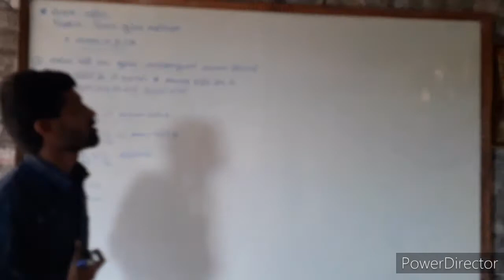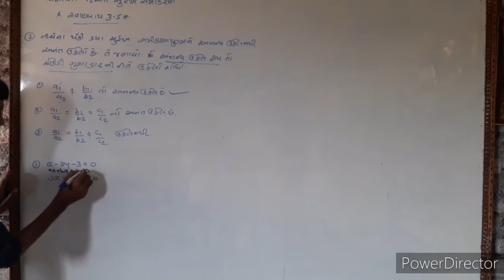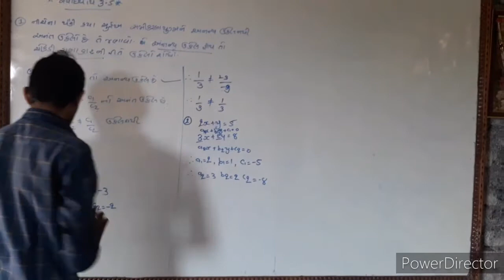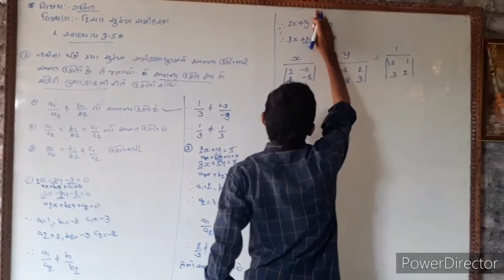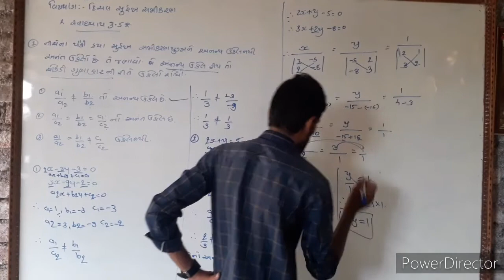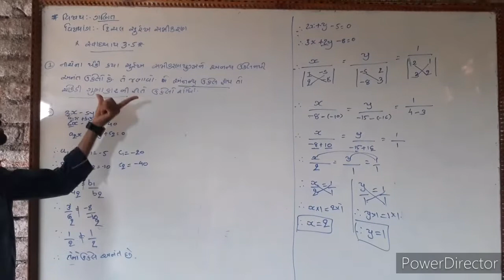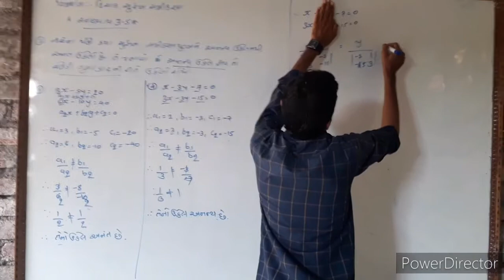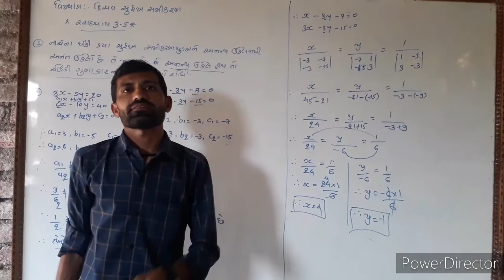Uma compus lathidad